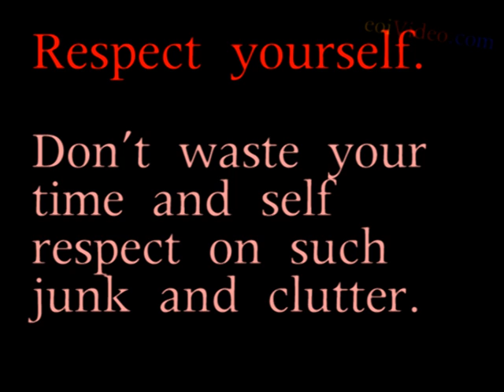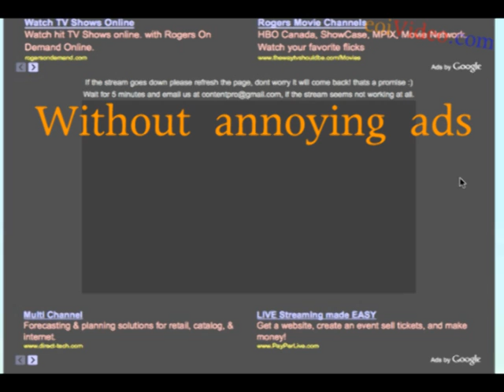ALGERIAN TV Online- ALGERIAN CHANNELS NOW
Algerian TV Online- how and why to watch Algerian tv channels on the internet